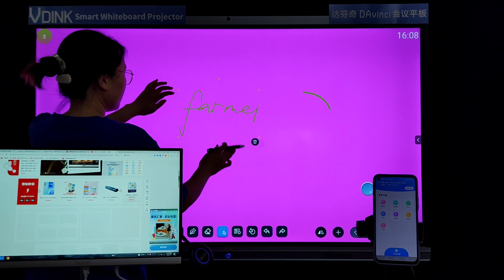Vdink Customization upon request,interactive flat panel,interactive whiteboard, China Factory